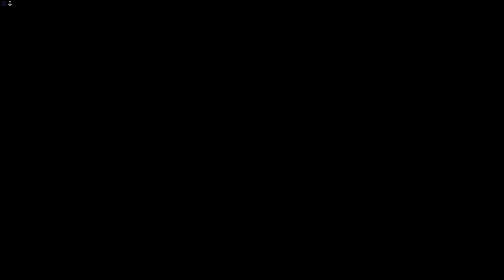РЕЗНЯ В БЕВЕРЛИ - ХИЛЛЗ №2 Dead Island 2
Dead Island 2  — это возвращение полюбившегося многим ролевого экшена на фоне зомби-апокалипсиса. Неизвестный вирус добрался и до солнечной Калифорнии, но это не повод прерывать отпуск. Приготовьтесь к захватывающим битвам с зараженными прямо на знакомых улицах Лос-Анджелеса и Сан-Франциско. Вам предстоит встретиться с колоритными персонажами и объединить свои усилия для выживания в новых реалиях сурового мира. Пришло время продемонстрировать свою изобретательность и соорудить необычное оружие, а после протестировать его на толпах зомби. Рубите, кромсайте и получайте неподдельное удовольствие от разлетающихся в разные стороны частей тела.